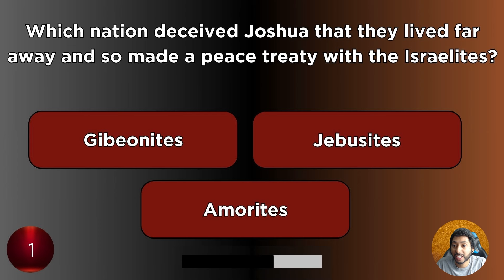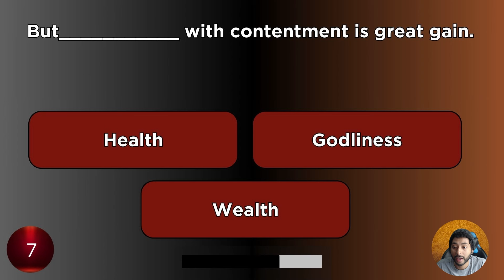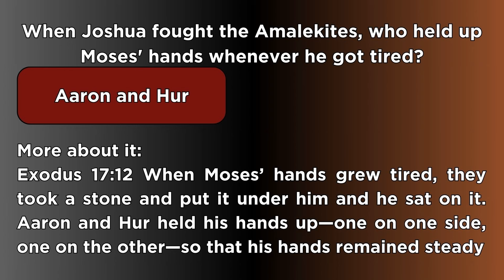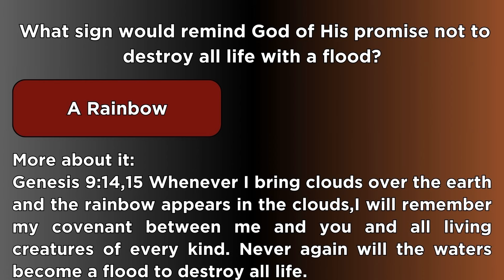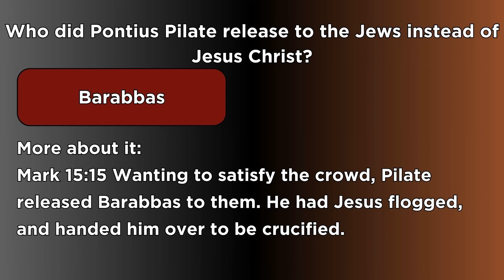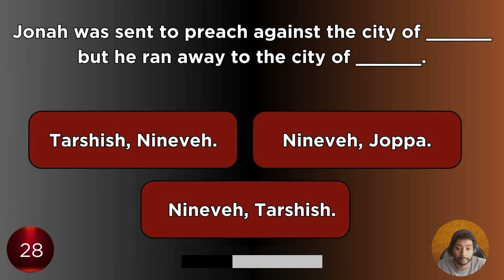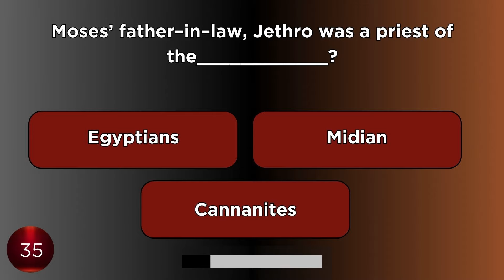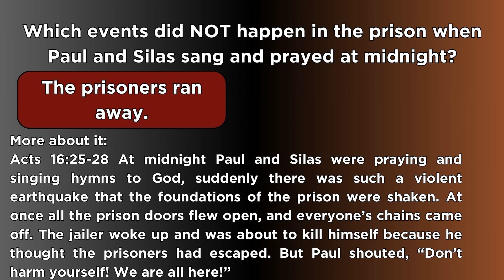Hardest Bible Quiz EVER! - 40 Bible Questions To Test Your Bible Knowledge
The hardest Bible quiz you will ever take! We have 40 Bible questions and answers for you to test your Bible knowledge. Is your Bible knowledge good enough to pass this quiz? We don't think so, but you can prove us wrong! Amen!